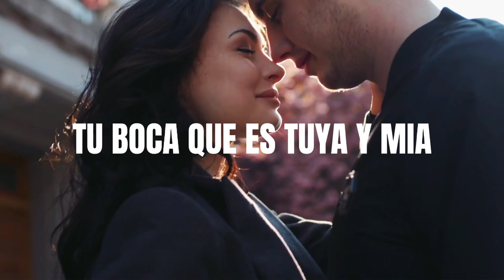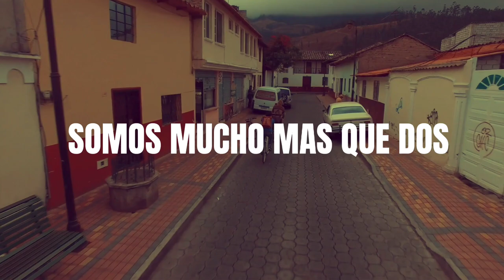'Te Quiero' - Musica por CHAMÁN, poema por Mario Benedetti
Lyric Video for Mario Benedetti's poem turned song by Chamán.